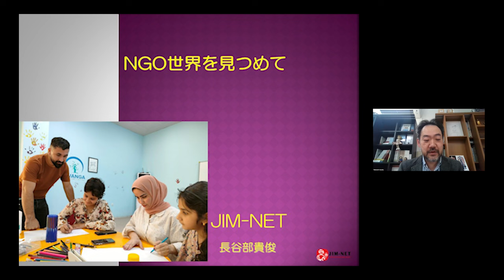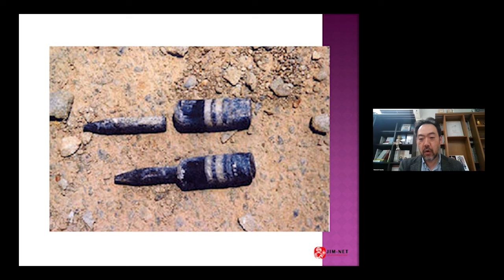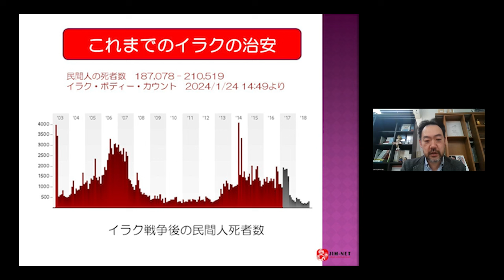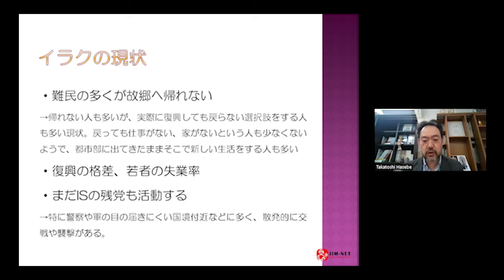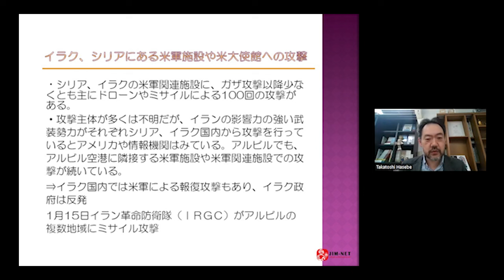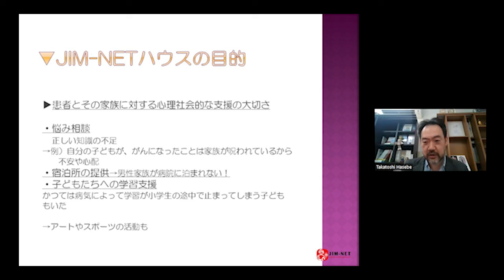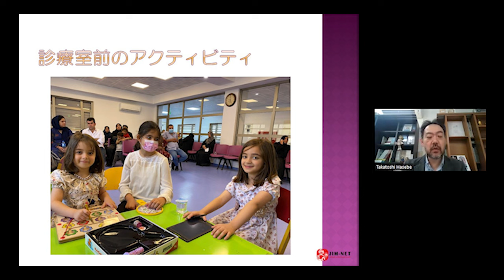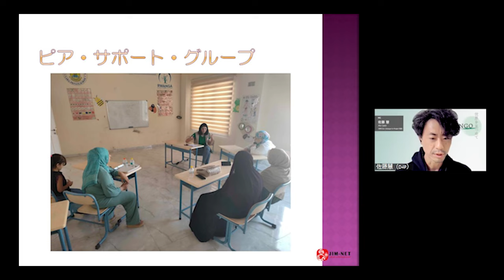【NGO世界をみつめて】（前編）小児がんと闘う子どもたちに寄り添って～イラク戦争とその後の混乱の中で～JIM-NET× 鎌倉幸子 × D4P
NPO法人JIM-NET（日本イラク医療支援ネットワーク）
海外事業担当 長谷部貴俊さん

【今回のテーマ】小児がんと闘う子どもたちに寄り添って～イラク戦争とその後の混乱の中で～ （前編）

今回のゲストは、イラクにてがん・白血病の医療支援や、シリア難民への支援、日本国内では福島への支援を行っているNPO法人JIM-NET（日本イラク医療支援ネットワーク）。
前半は、JIM-NETがイラクで活動を行うことになった経緯を、イラク戦争で使用された化学兵器などの影響にも触れながらお話しいただくとともに、現在のイラクの状況や、心理社会的ケアなどの支援内容を伺いました。

⇒JIM-NETのイラク小児がん支援の詳細はこちら

0:00  オープニング
1:17  ゲスト紹介
2:21  JIM-NETの団体概要
9:28 イラク小児がん支援
20:34 イラクにおける格差に基づくニーズの違いについて
23:18 今後の支援について～心理的サポートの重要性について
24:38 エンディング

 戦争の影響によってがんや白血病などにかかるイラクの人々が医療を受けられ、命が助かることを目指し、①効率よく、②専門性をもち、 ③継続的に支援を行うとともに、イラクおよび周辺国の人々が平和で安心できる社会作りを目指すNGO。また、国内外を問わず放射能汚染から人々を保護するために必要な活動を行っています。

【MC】
1982年岩手県生まれ。認定NPO法人Dialogue for Peopleフォトジャーナリスト、ライター。同団体の代表理事。言葉と写真を駆使し、国籍−人種−宗教を超えて、人と人との心の繋がりを探求する。アフリカや中東、東ティモールなどを取材。東日本大震災以降、継続的に被災地の取材も行っている。著書に『しあわせの牛乳』（ポプラ社）、本書で第二回児童文芸ノンフィクション文学賞など受賞。東京都在住。

出演：長谷部貴俊、鎌倉幸子、佐藤慧